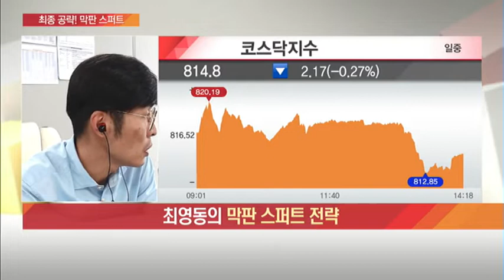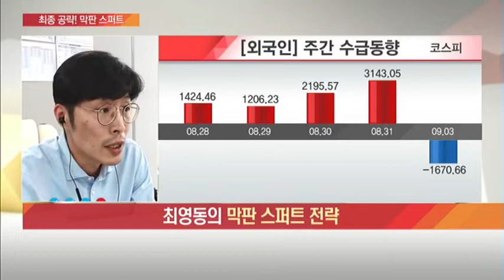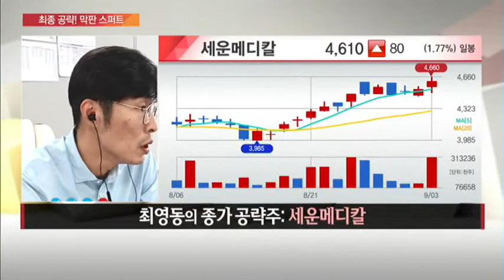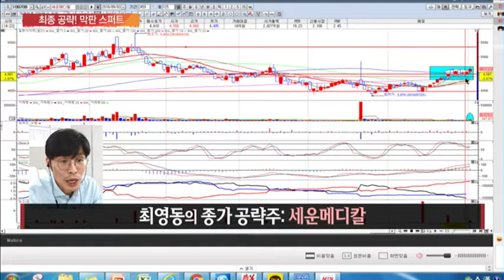[공략! 막판 스퍼트] 오늘 장 최영동의 종가 공략주! '세운메디칼'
09/03 탐나는 주식 2PM